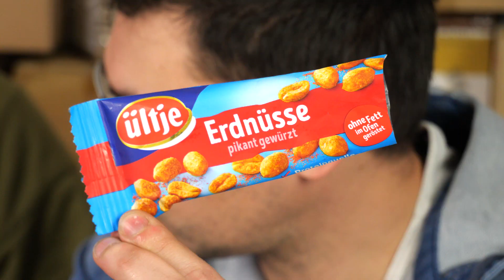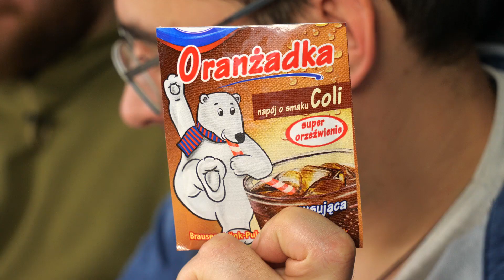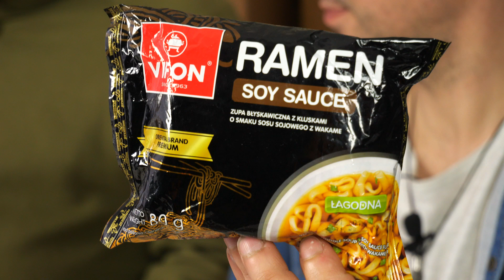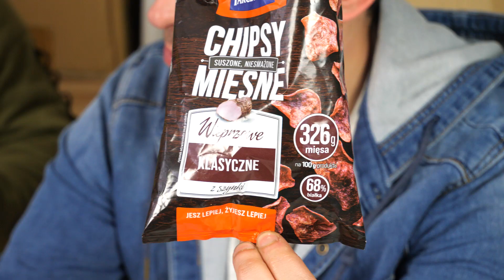JADALNE KLOCKI i CHIPSY Z MIĘSA *test paczki od widza 2/2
CZĘŚĆ #1

Wysyłka z Polski na adres paczkomatu:
Paczkomat ZGO05A
Sebastian Bajon

Wysyłki z zagranicy na skrytkę pocztową:
Sebastian Bajon
skr. poczt. 23
ZG 10 - Słowacka 12A
65-636 Zielona Góra

Witaj na kanale POBITE GARY - kuchnia z przymrużeniem języka!
Myślałeś kiedyś o tym, aby raz na zawsze odmienić siebie? Warto zacząć od żołądka! Jeśli myślisz, że to kolejny nudny, jak flaki z olejem format kulinarny, to gruuubo się mylisz! Nie bylibyśmy sobą, gdybyśmy nie dodali tutaj trochę naszego stylu bycia, więc stawiamy przed Tobą... gotowanie z przymrużeniem oka. Zapraszamy do oglądania oraz subskrypcji!